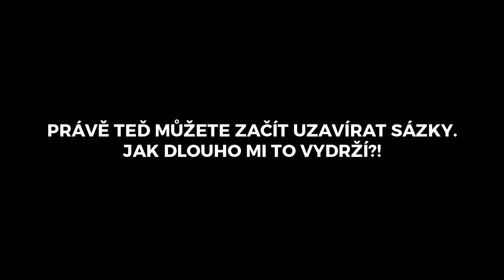Vážně to dělám znovu?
Epizoda 38
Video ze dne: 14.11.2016